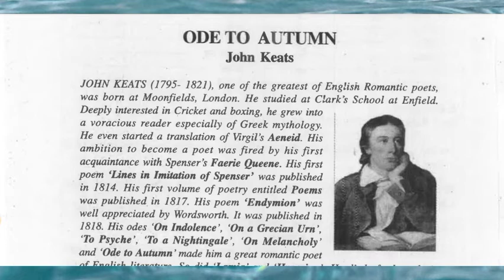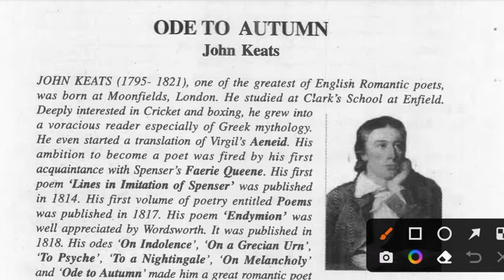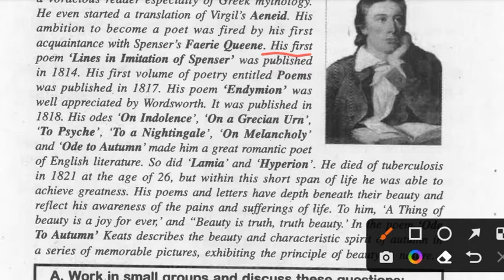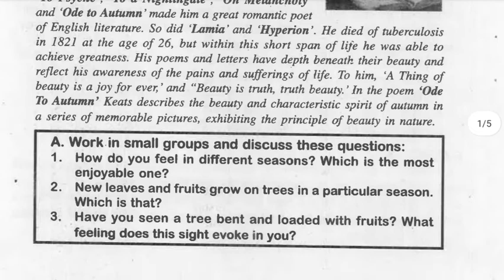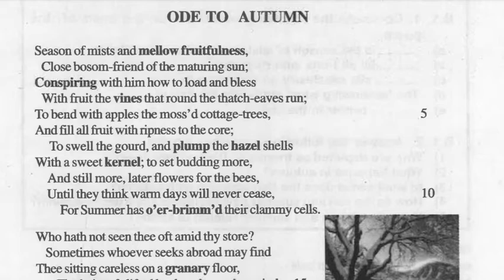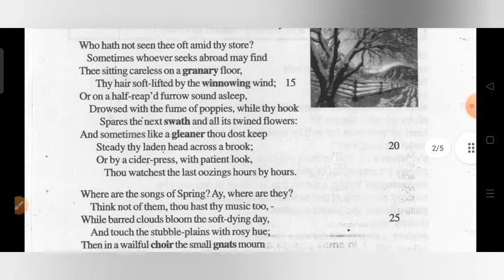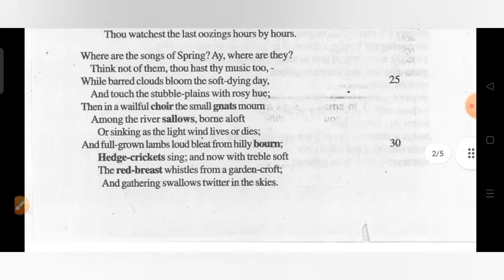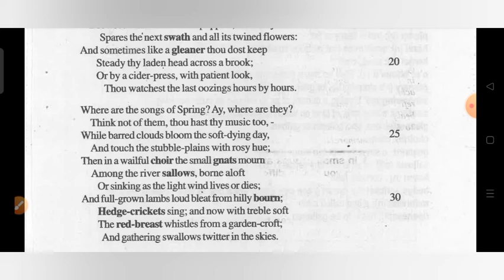Ode to autumn line by line explanation/summary in hindi by rb sir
Hi everyone I have been teaching English language since 2011. I have created this youtube channel for those students who can attend off line class due any reason like
economic problem or what ever May be.
I ,Ravi Bhushan Kumar, (RB SIR) have completed MA & B.ed from English . I have also qualified CTET(CENTERAL TEACHER EGBILITY TEST), BTET(BIHAR TEACHER EGBILITY TEST) , STET(STATE TEACHER EGBILITY TEST) AND SELECTED TEACHER OF 10+2 SCHOOL AS AN ENGLISH LANGUAGE TUTOR.
Eg English with RB sir helps you to reach your goal.
Thanks.
For more you can call
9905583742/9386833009